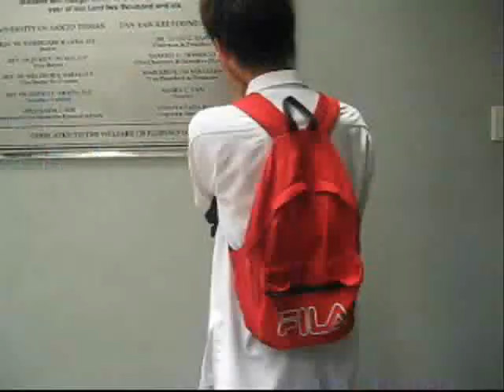Birthday Greetings for Gellie Balbuena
yeah, me. HAHA.

organizers of this video: sherry diño, queen pecson, christine dagohoy, vergie bechayda.